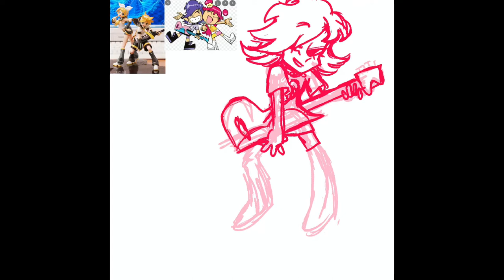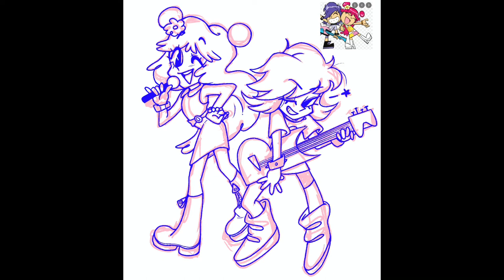🌼 Hi Hi Puffy Amiyumi Speedpaint! 💀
Original time is 6 hours

Ok so idk the actual name of the song because it’s in Asian characters and I only found it on Spotify and I’m not able to copy and paste the name from there. I’ll link it in case you enjoyed it:

Also my insta is @peachmilkart

Ty if ur reading and watching this lmk if u are 💕✨